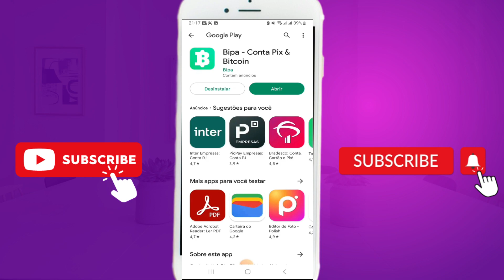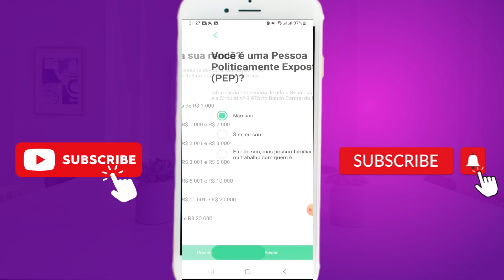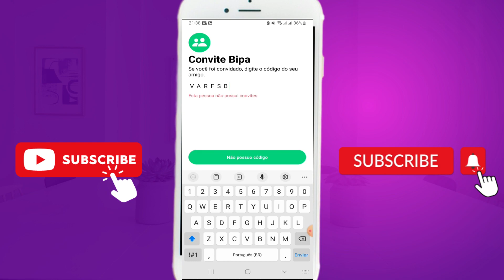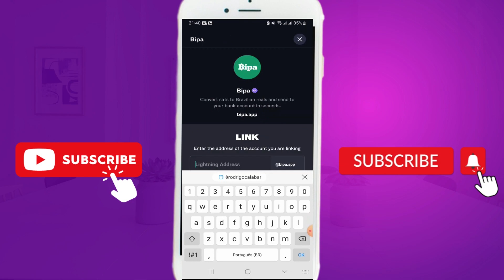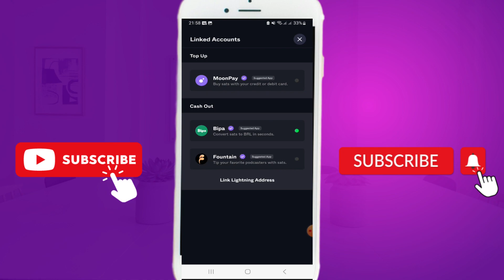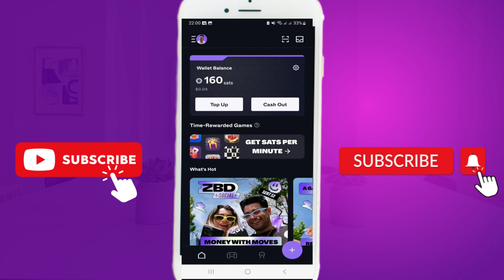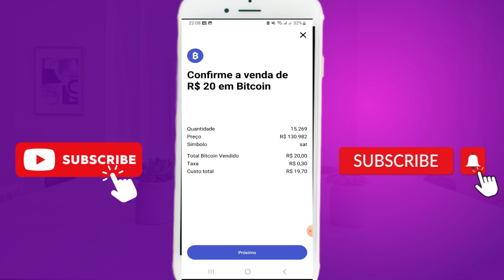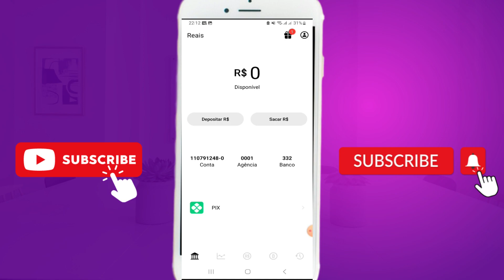COMO SACAR DO ZEBEDEE PARA O BIPA E DO BIPA PARA CONTA BANCÁRIA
O Zebedee e o Bipa são Wallets de Bitcoin. Neste vídeo mostro:

Como Fazer Cadastro no Bipa
Como Sacar do Zebedee para o Bipa
Como converte Satoshis em Real no Bipa
Como Sacar dinheiro no Bipa para conta bancária

Eu uso a conta digital do Bipa para comprar Bitcoin com o Pix. Abra sua conta usando o meu código QMCNXQ para ganhar R$ 5 em Bitcoin.

ATENÇÃO! COMO DITO NO VÍDEO ESTE LINK SÓ É VÁLIDO PARA 1 INDICADO

ABRA CONTA COM OS LINKS ABAIXO E GANHE BÔNUS DE NOVO USUÁRIO